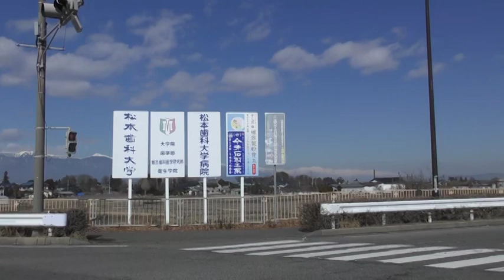塩尻インターから吉田小学校20240217